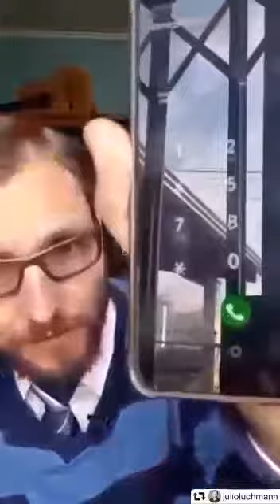Como fazer chamada de emergência com o celular bloqueado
Saber usar essa função doo seu celular pode salvar a sua vida. Entenda como deixar o telefones dos seus principais contatos cadastrados na chamada de emergência do seu celular. Assim, qualquer pessoa pode ter acesso a eles sem desbloquear o celular.